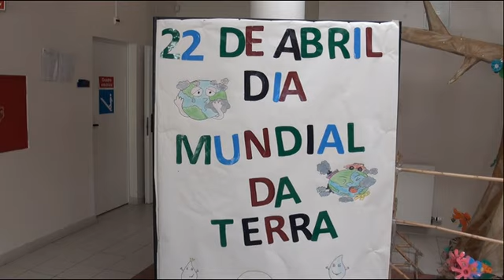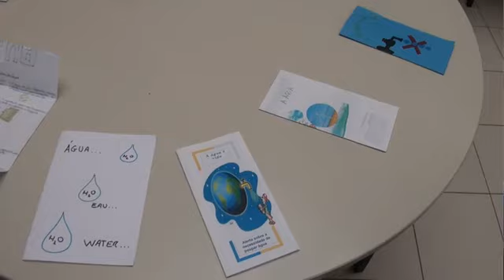O DIA MUNDIAL NA TERRA NA EB1 DA VENDA DO PINHEIRO - 22.4.2016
22 DE ABRIL DE 2016
DIA MUNDIAL DA TERRA

Na EB1 da Venda do Pinheiro
os alunos envolveram-se em várias atividades,
nomeadamente na criação e difusão de panfletos
com 5 medidas de poupança de água
e na preparação de uma exposição
no hall da Escola

Reportagem webtvp realizada e editada por Nunes Forte​